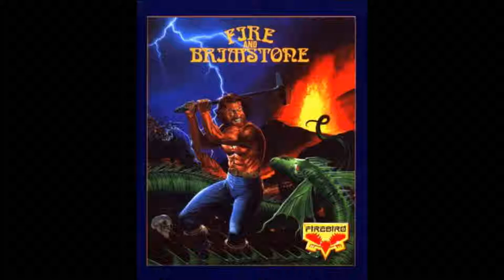[AMIGA MUSIC] Fire & Brimstone -10- Hall of Fame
1990 - Firebird / Vectordean / MicroProse